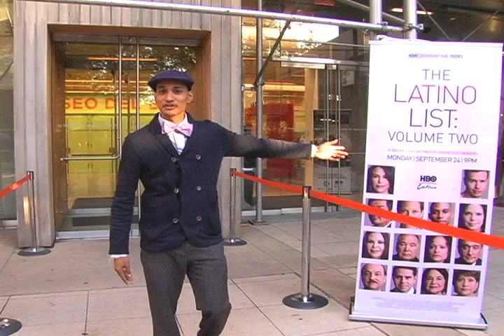HBO LATINO Premiere of The Latino List VOI II Hosted By BOY BOY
Boy boy hit the red carpet for HBO Latino premiere of the Latino List VOI II check out him out as he talks to the celebs Dir Timothy Greenfield Actor Naly Galan At&t President/CEO Ralph De La Vega . Its all love an fun just in time for hispanic heritage month.. Must See !!